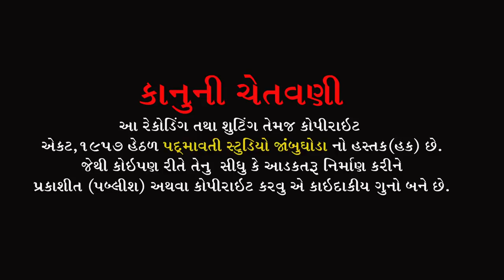મારો માંડવડો રડીયારો || Vipul Barot , Chhaya Barot || લગ્ન ગીત || Mota Raska || Bodeli || 2022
ભજન આરાધક :- વિપુલ બારોટ , છાયા બારોટ
બેન્જો:- ધર્મેશ બારોટ
સાઉન્ડ:- કબીર સાઉંન્ડ નવી ભાટ